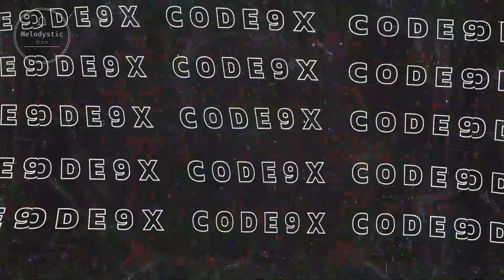[ FMV ] - J Hope 정호석 [ megamix mashup ]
❤ 💲 BTC - 18nroF6hgqXdLSwpaS2d5DCC1uh3M5ZZcS
❤ 💲 ETH - 0x35bccf964e35df7b7394269e9d3abf4785595e8d